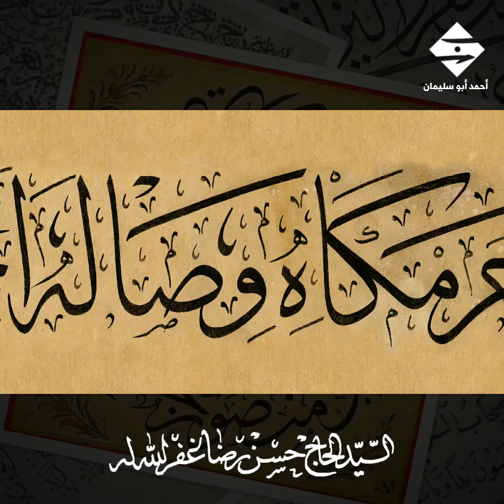الخطاط حسن_رضا#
قاب قوسين للخطاط حسن رضا رحمة الله عليه